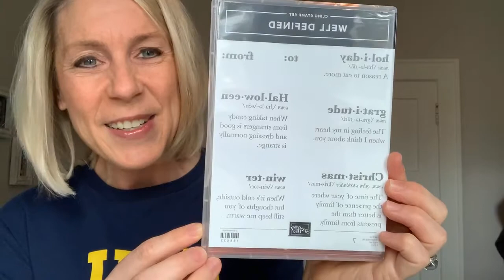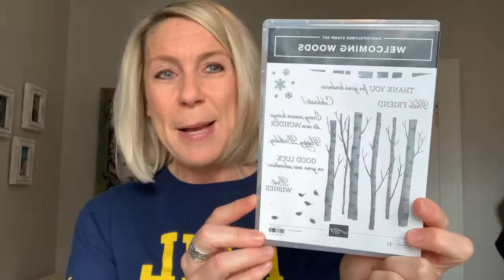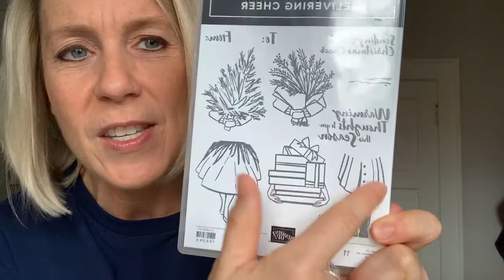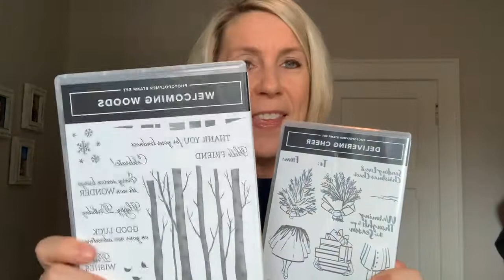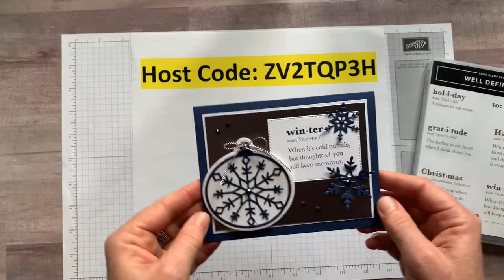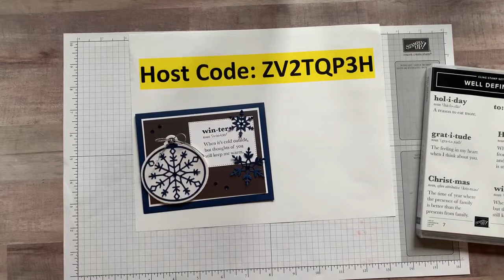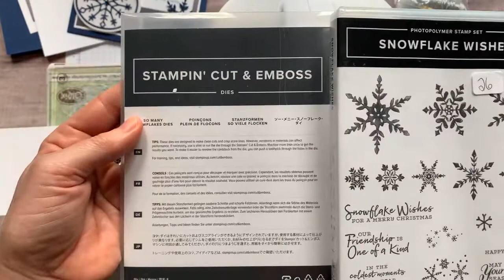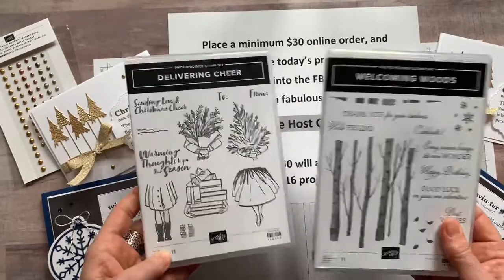BEAUTIFUL CHRISTMAS CARDS FEATURING THE WELL DEFINED STAMP SET TODAY ON FB LIVE – November 26, 2021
This is a recording of my Facebook Live demo (or, as we like to call it. Frillici Friday!!) on November 26, 2021. You can catch me LIVE (most) every Friday at 11:30am EST on the Gathering Inkspiration Stamp Studio Facebook Group

This week, I demo'd 2 fun gift card holders featuring the Well Defined Stamp Set (and. gave you lots of other great info, too)!

You can get all of the product details, dimensions and item codes

and... we drew for the winner of the HOLIDAY RHINESTONES!!  Wow!!! What a great day!!

PLUS. PLACE AN ONLINE ORDER (min $30) (make sure to use host code ZV2TQP3H by midnight on Wednesday, December 8) - you receive the projects I demo’d today and a chance to win the Delivering Cheer or Welcoming Woods Stamp Sets!!

RECEIVE A FREE EMBELLISHMENT OR A FREE 16 PROJECT PDF TUTORIAL, TOO (you choose!) when you bump your order up to $50+ (and a FREE Sale-a-Bration item now, too!!).

xoxo, Amy